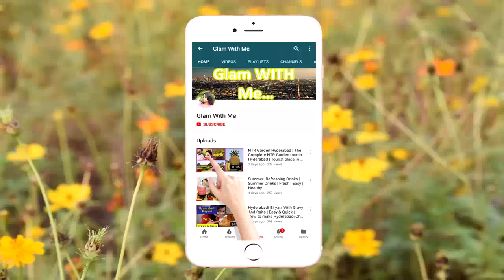Kolkata Street Food | Special Bengali Dinner | Glam With Me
Hi Friends,

Today I'll show you one of the most popular street food of Kolkata. Which is Egg Roll. How to prepare Egg Roll in Kolkata Style

So keep on watching and if you like the video, please click the like button and give a feedback in the comment section. Also please share.